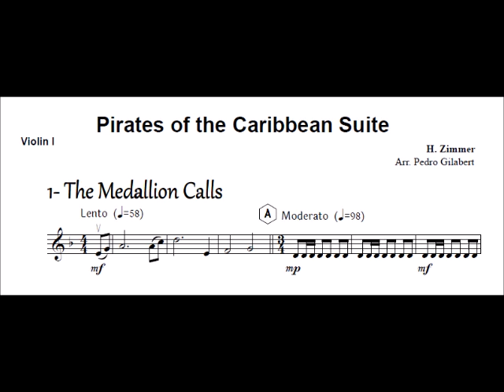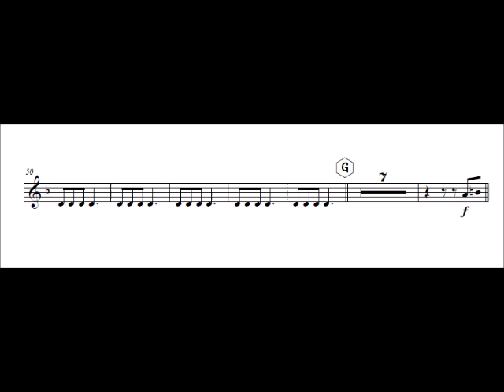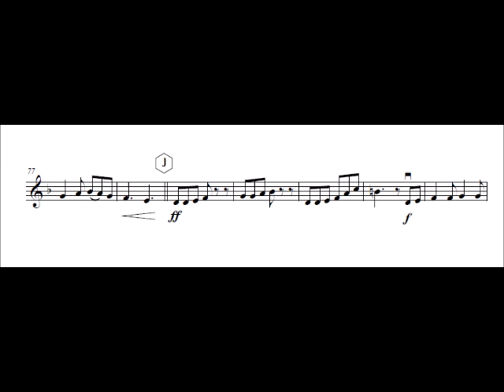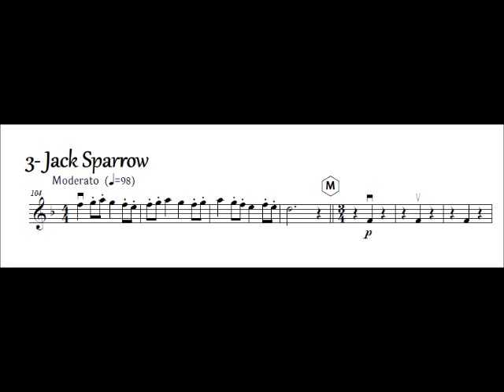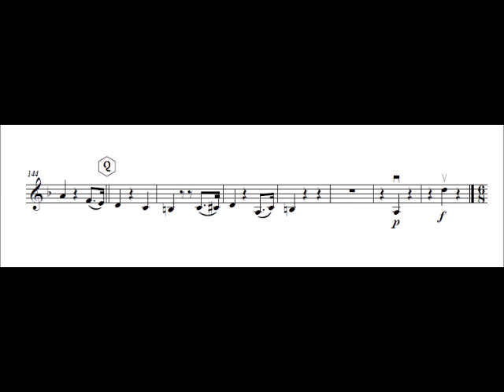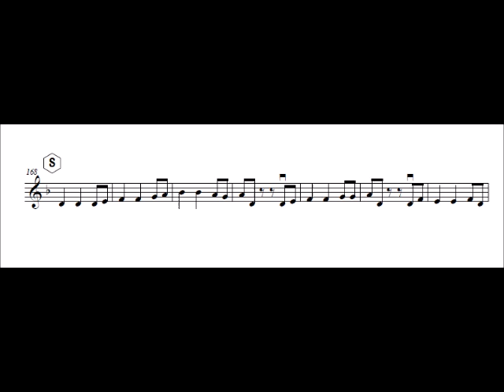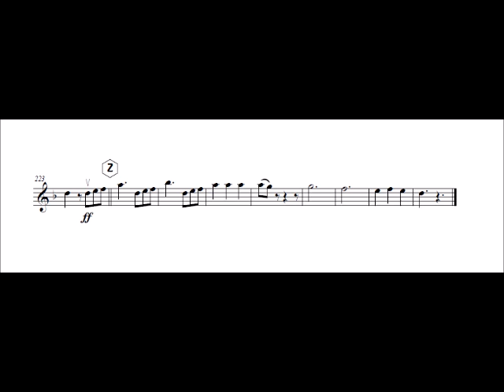Violin 1 Pirates of the Caribbean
composed by: H. Zimmer

0:00 The Medallion Calls
1:34 The Black Pearl
3:08 Jack Sparrow
4:40 He's a pirate